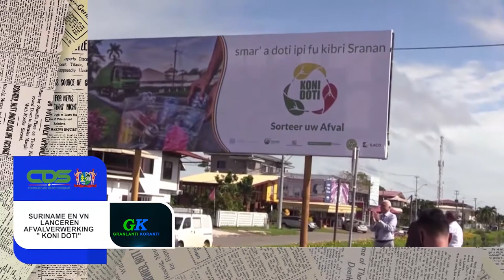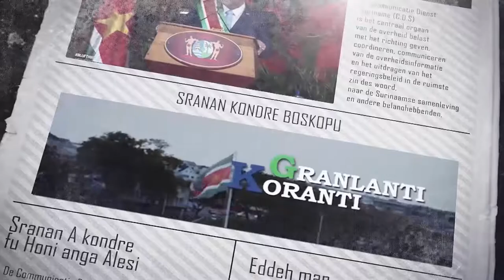𝔾ℝ𝔸ℕ𝕃𝔸ℕ𝕋𝕀 𝕂𝕆ℝ𝔸ℕ𝕋𝕀 (AUKAANS) DD 24 FEBRUARI 2022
De onderwerpen in deze aflevering zijn:
- Suriname en VN lanceren afvalverwerkingsproject KONI DOTI
- Versterking Sociaal Vangnet Programma
- Infrastructuur landbouwgebieden Saramacca wordt aangepakt